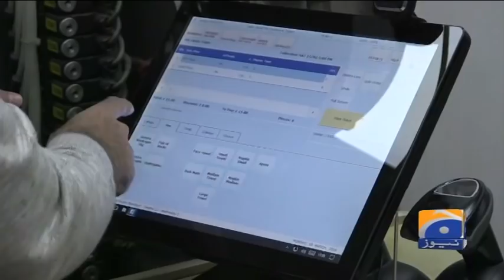Geo News Special - British Ex-PM Tony Blair's Pakistani Dry Cleaner